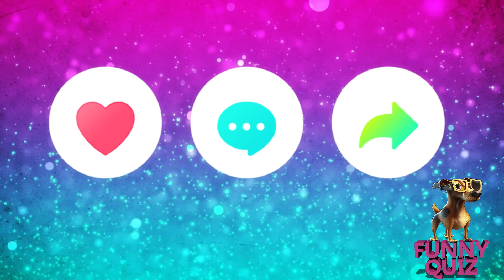Guess the Netflix Series #2. FUNNY QUIZ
Do you think you could guess the series by picture?
Welcome to the Funny Quiz channel.
Challenge yourself and your loved ones, score the maximum number of Points. Write your results in the comments and compare them with other Players.